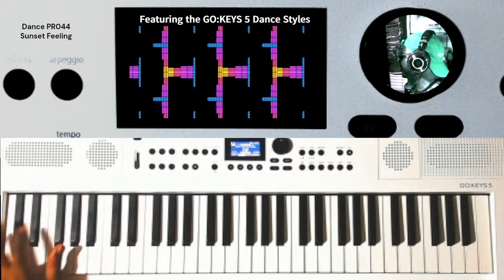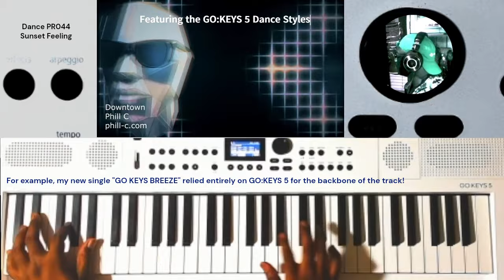Write Songs and Amp up Creativity with GO:KEYS 5 (Sunset Feeling Style)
Thinking of buying a keyboard or other gear after watching this video? (if you cannot find what you are seeking, let me know)

🙏 Did Phill or the team make your day? Tips and support are very welcome: